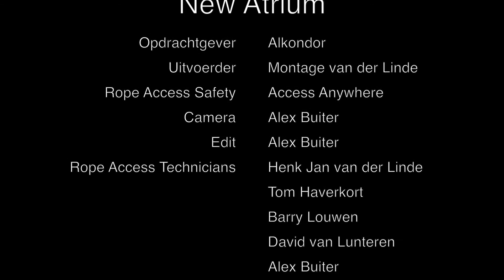IRATA Rope Access: New Atrium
My client needed a short film of doing rope access window placement. So here it is!

was tasked by Alkondor to place 17 rounded windows in the New Atrium in Amsterdam.